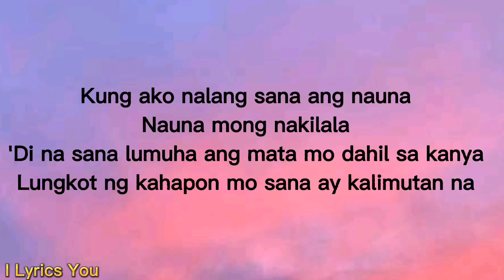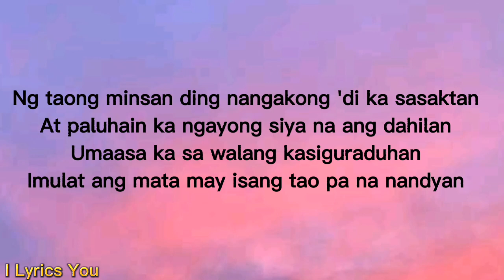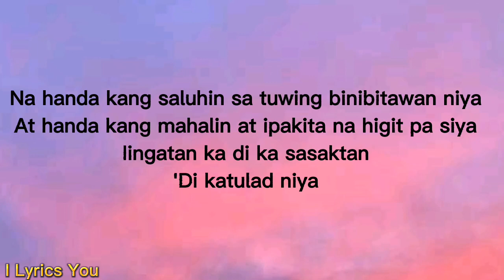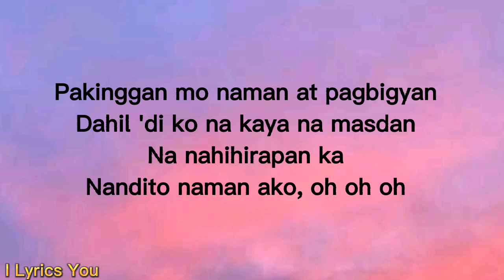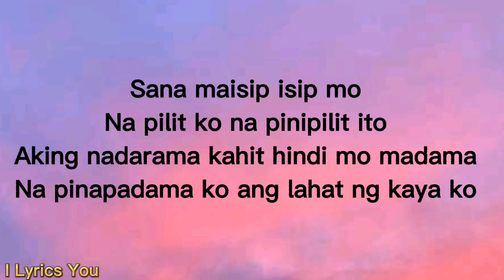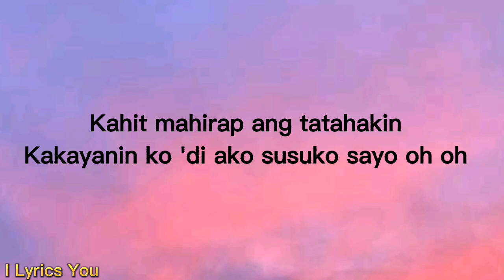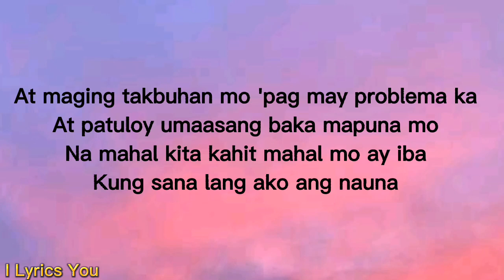Kung Sana Lang lyrics-song by YAYOI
Kung Sana Lang
Song by YAYOI

Source of Lyrics : LyricFind